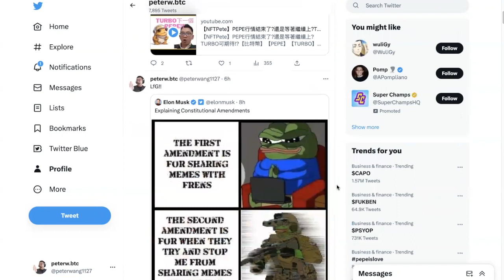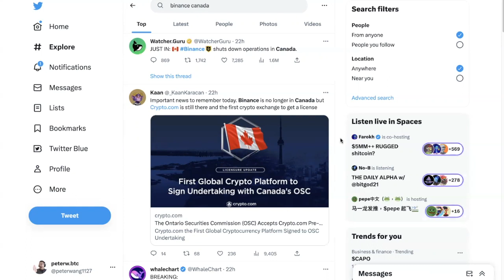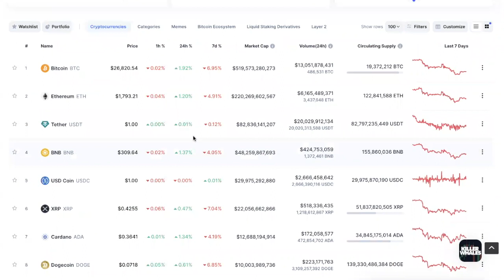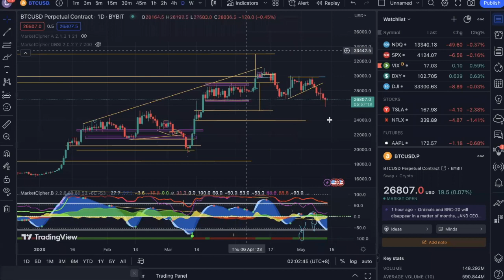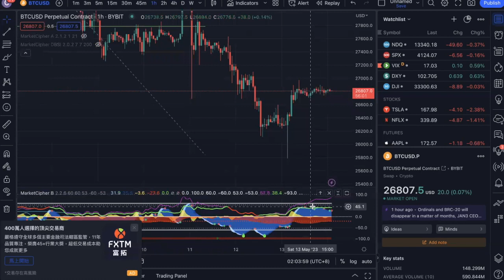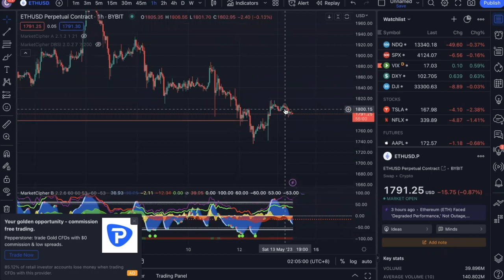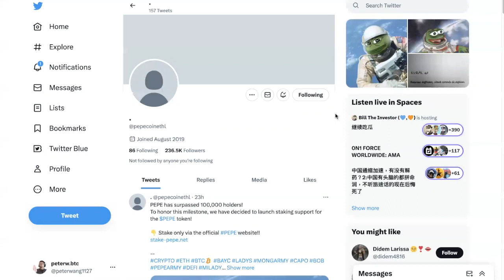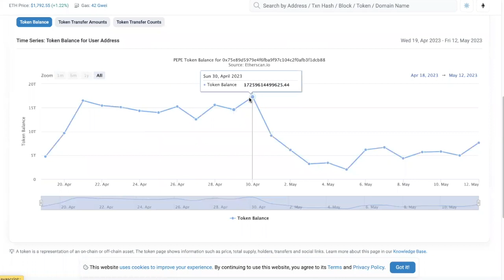【NFTPete】馬斯克推PEPE 幣安退出加拿大?【比特幣】【PEPE】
***MEXC - 0 手續費
邀請碼15Tah

***Bitget
邀請碼K6BFV1

***Bybit
邀請碼J4Q9V

***zoomex
邀請碼ZX901106